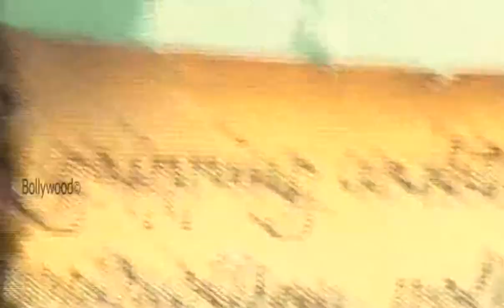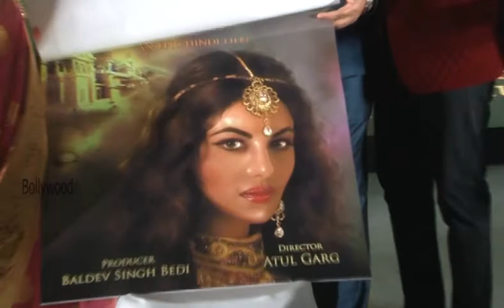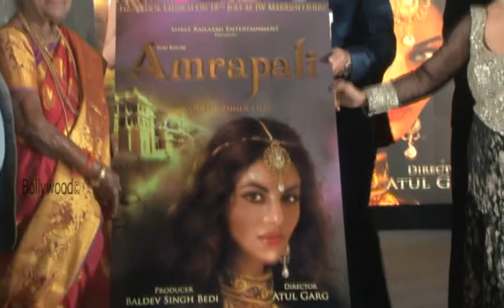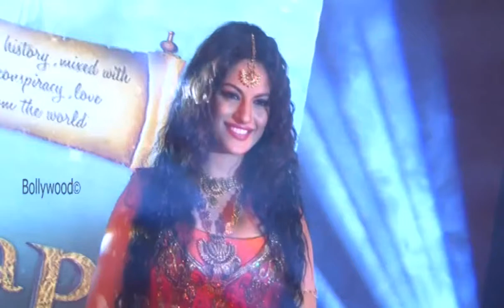Amarpali Poster Launch